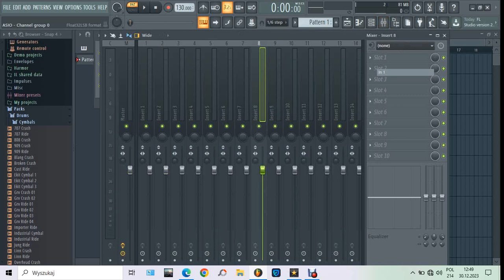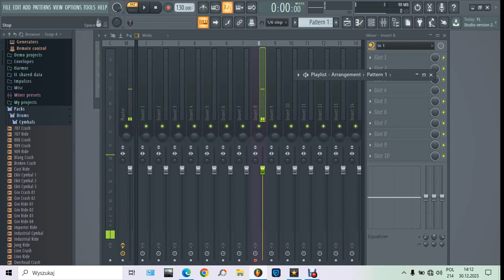Raban pogadanka jak napisać tekst , rap , beatmaking , duchowość , magia narkotyki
pomysły , inspiracje